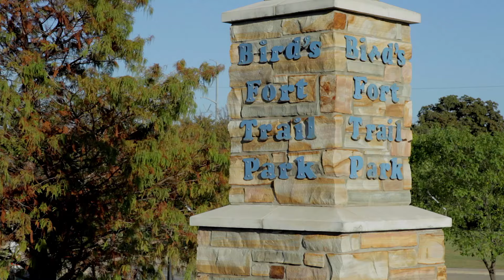5851 Shoreside Bend Irving Homes for Sale TX 75039